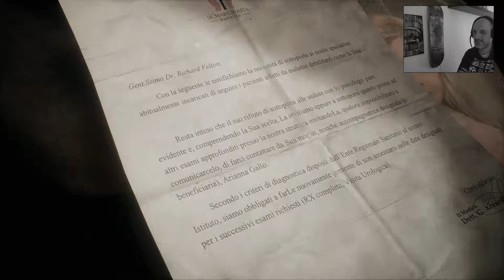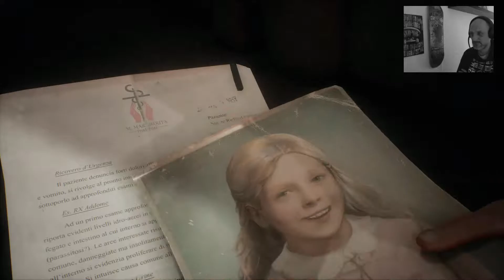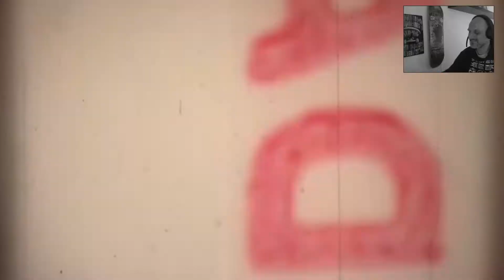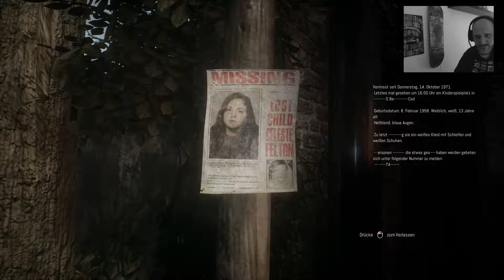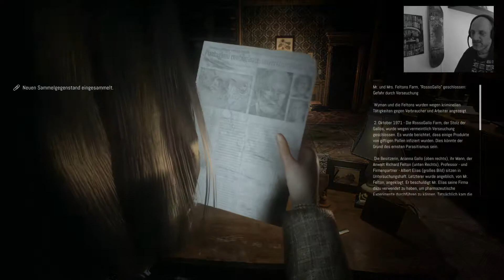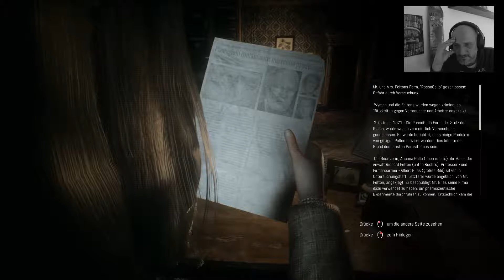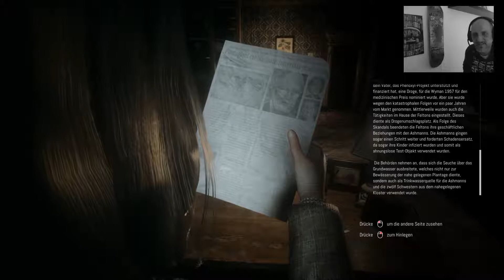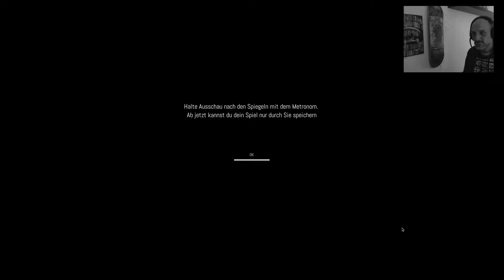Remothered: Tormented Fathers[01] Ich komme wieder # Let's Play's - DER JUGGI